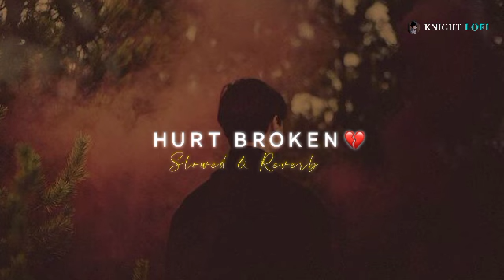Broken heart mashup 💔😭 Sad song | Heart Touching Songs | lofi songs | Sad Lofi 2024 🥺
Broken heart mashup 💔😭 Sad song / Heart Touching Songs / mashup songs / lofi songs / Sad lofi 🥺

new heartbroken song
heartbroken sad song
broken hearted songs
sad songs broken heart
heartbroken
broken heart
heart broken
songs for broken hearts
broken heart mashup songs
broken hearted
songs for the broken
songs for the brokenhearted
love songs for broken hearts
hindi songs for broken hearts
songs for broken hearted girls

Touching Songs English
Heart Touching Songs Telugu
Heart TouchingSong
Heart TouchingLofiSong
Heart TouchingVideoSong
Heart TouchingSad Song
Emotional SongsHindi
LoveSad Song
LofiMixHeart Touching Song
best 2023 mashup song
alone sad song hindi
remix,desi lofihindi lofibollywood romantic song.bollwood mix, quarantine
lofi,feelofimix
THE LOVE MASHUP 2023Best Mashup of...
Nonstop Love Mashup 2023 | Night Drive Mashup. Valentines Day Mashup
2023 Hupesh | NonStop THE LOVE MASHUP 2023| Best Mashup of Arijit
Singh Mind Relax Lofi Mashup || Hindi Bollywood || Songs Alone Sad Jukebox
Slowed+Reverd] Song
Nonstop Love Mashup 2023 Naresh Parmar Nigh... The Break up
mashupSad songs | broken he... Valetine Special Love Mashup 2023 | Non
Hindi love mushup| Hindi Lo-fi Songs  Slowed And... Apna Bana Le
Bhediya | Varun Dhawan, Kriti Sanon..
THE LOVE MASHUP 2023 Mashup of Arijit Singh,Ju..Long Drive
Mashup 4 Non Stop JukeBoxJay.. Naiyo Lagda - Kisi Ka Bhai Kisi Ki
Jaan | Salman Kha...
sad song and Hindi old and 1 Hour Of Night Hindi Lofi Songs To Study
THE LOVE MASHUP 2023 Best Mashup of Arijit Sing...Mind Relax Lofi
Mashup l| Hindi Bollywood || Songs.Valentines Day Mashup 2023 Hupesh|
NonStop Love Nonstop Love Mashup 2023 | Night Drive Mashup Alone Sad
Jukebox [Slowed+Reverd Song | Lof..The Break up mashupSad songs |
Mashup | Hindi Bollywood || Songs..Valentines Day Mashup 2023 Hupesh |
Jukebox [Slowed+ Reverd] Song | Lofi..The Break up mashupSad songs |
broken hear.. NONSTOP LOFI MIX| FOR 3AM PLAYLIST Nonstop Love
Mashup 2023 Lofi Songs Mashup IValentine Special Love Mashup 2023|
Non Stop Rom..heart broken sad lofi songs (slowed X reverb)sad...Apnabanale
LOVE MASHUP 2023 Best Mashup of Arijit Singh, Jubin Nautiyal, Atif Aslam
songJUKEBOX_relax sad song and Hindi old and Bollywood!!
FEEL THE VIBES... Only Lofi Songs
30 Minutes OF PURE BOLLYWOOD LOFI SONG Bollywood Lofi vibes | Best Of
 song
JUKEBOX_relax
2023 Hupesh | NonStop THE LOVE MASHUP 2023| Best Mashup of Arijit